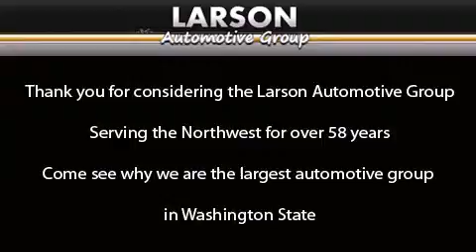2014 Ram 1500 Puyallup WA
We've been honored to serve the Puyallup WA area , we promise that your experience at our dealership will exceed your expectations ! Year : 2014 Make : Ram Model : 1500 Engine : 5.7L V8 Trans . : Automatic Exterior : Black Miles : 25 Interior : Diesel Gray Cloth Stock : 142504 Larson Auto Group 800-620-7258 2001 N Meridian Puyallup , WA 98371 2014 Ram 1500 Puyallup WA